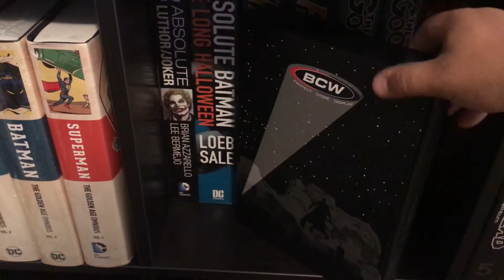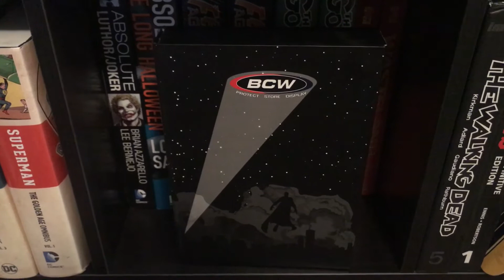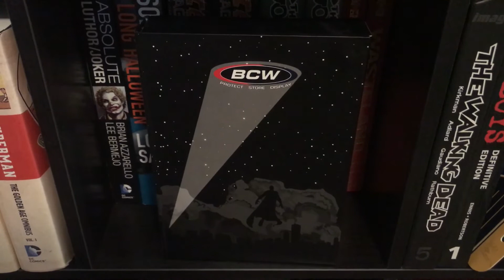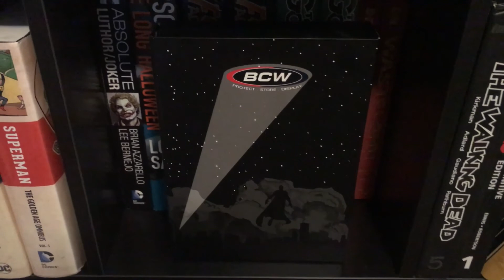200 Subscriber Giveaway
all you have to do is make a video showing what you are in the hunt for, whether is be a certain series or a certain cover, variant etc.